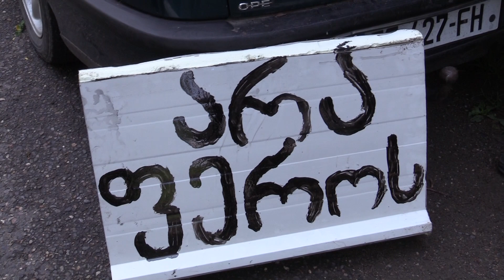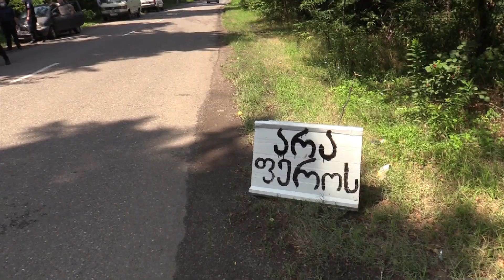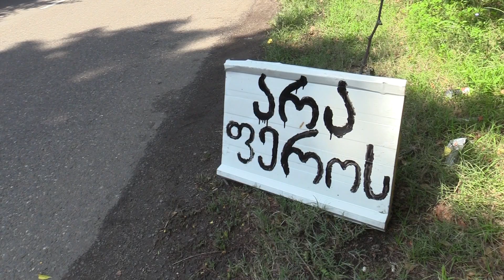აშენდება თუ არა კიდევ ერთი მცირე ტიპის ფშქ საწარმო ზესტაფონში